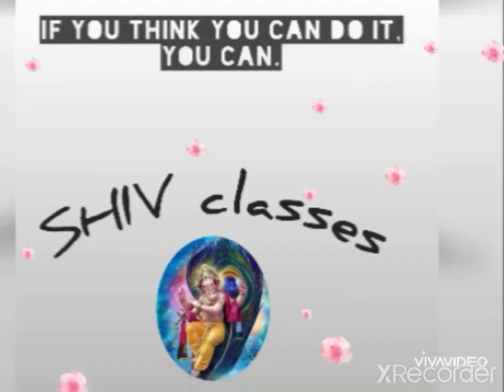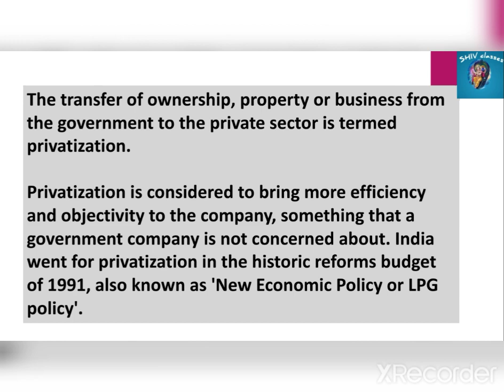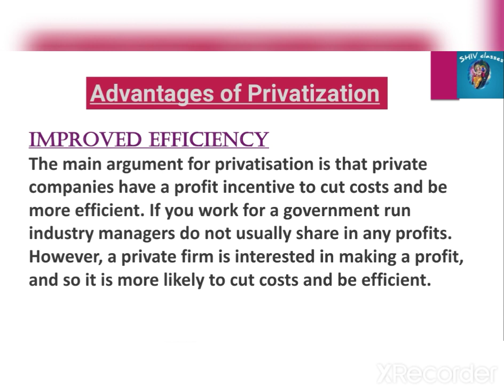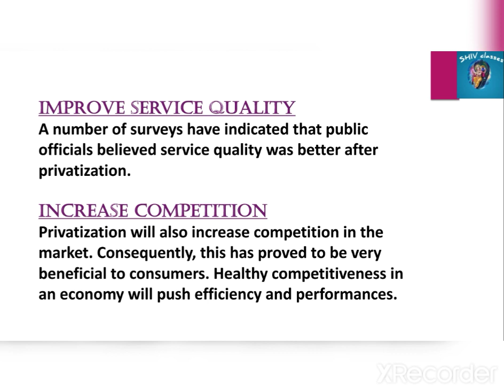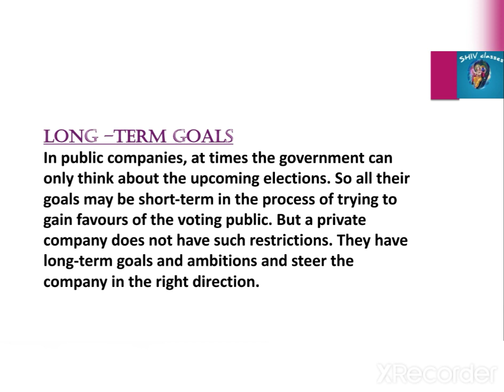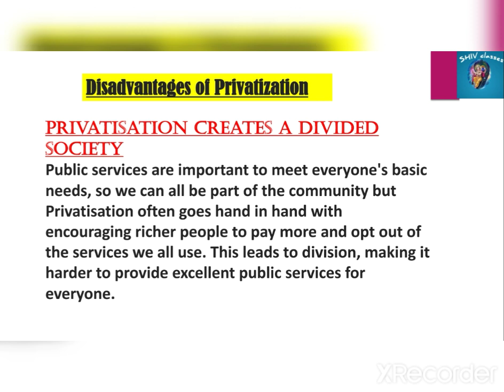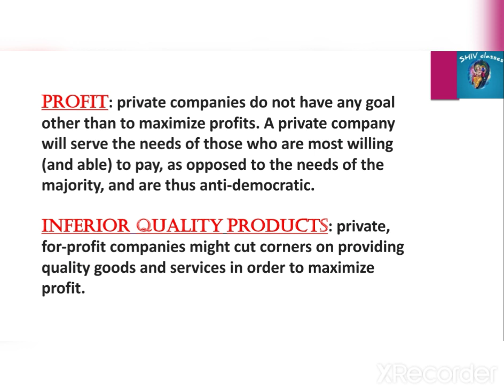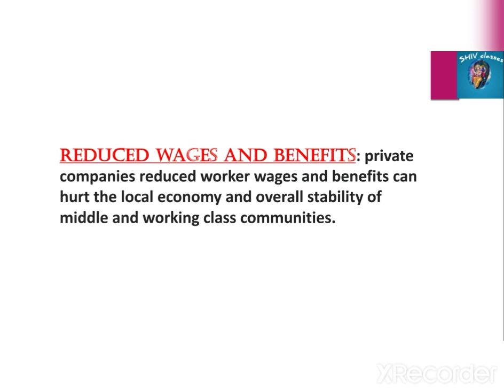MEC 006 || M.A. ECONOMICS IGNOU || TOPIC- PRIVATIZATION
MEC 006 PUBLIC ECONOMICS
TOPIC- PRIVATIZATION
This topic came in exam of june 2016.
This topic carry 12 marks.